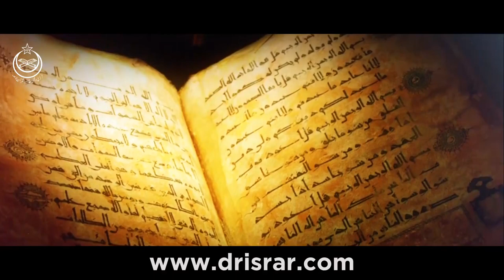Pakistan men Islami nizam na ane ki waja - پاکستان میں اسلامی نظام - Dr Israr Ahmed